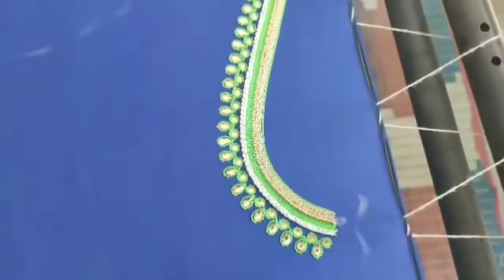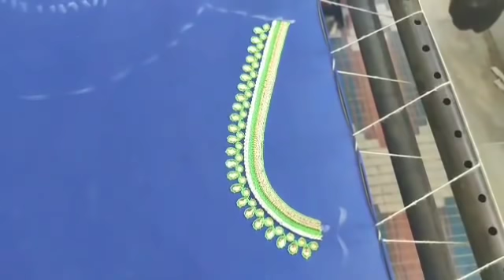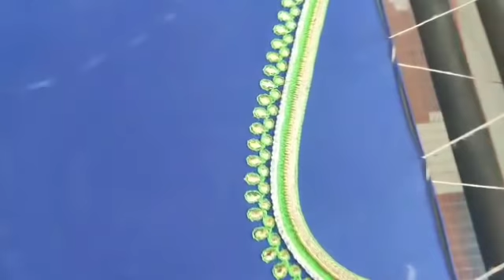Maggam work design || srilatha reviews